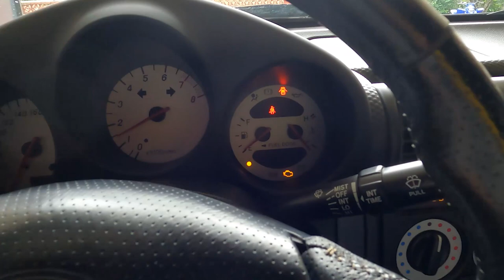LO ÚLTIMO antes de VENDERLO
Hace unos dos años cambié los colectores de escape de mi Toyota mr2 zzw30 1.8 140cv vvti del año 2000. Después de un tiempo usándolo la junta de escape me estaba fogeando (fugando gases de escape) así que en este tutorial os voy a enseñar como cambiar los colectores de escape y a como cambiar la junta de colectores de escape. Cuidado con las tuercas, tornillos y espárragos de la zona del escape ya que suelen esta oxidados y agarrados. Usar siempre WD40, os dejo enlace del que uso:

Espero que os sean de utilidad estos trucos o tips para sustituir la junta de escape.

► FAQ:
Coche: Toyota Mr2/MRs 2000 1.8 VVTi
Mejoras: Amortiguadores Koni, Muelles HR, latiguillos metálicos, escape Manzo, colectores Topspeed, llantas Japan Racing jr6
Coche: Subaru Outback 3.0 H6 BE/BH
Coche: Mitsubishi Eclipse 1997 GS 2.0 150
Mejoras: Amortiguador koni regulable dureza, muelles eibach, llantas 19" y colectores artesanales
Cámara: Canon 60D / Lumix G7 (4k)
Micrófono: RODE VideoMIC Go
Programas edición: Adobe Premiere CC 2020